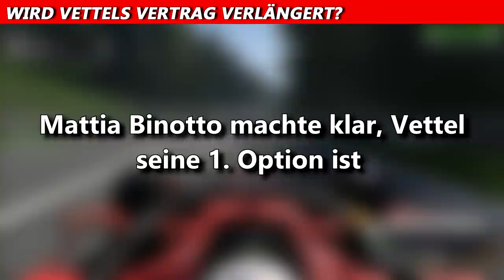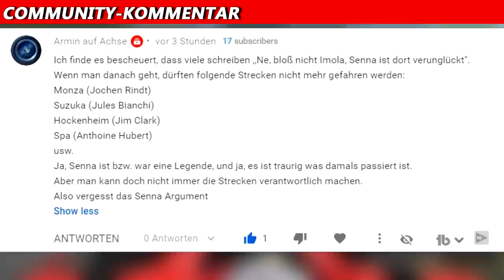Wird Vettels Vertrag verlängert? | F1 News | Maik's F1 Channel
Ferrari-Journalist Leo Turrini berichtet, dass die Scuderia Sebastian Vettel eine Bedingung der Vertragsverlängerung angeboten habe. Es wird von ihm viel Leistung in der ersten Saison-Phase abhängen sowie auch die Beziehung zwischen Charles und ihm. Weitere Infos im Video.

©️ COPYRIGHT
Die verwendeten Bilder + Verlinkung befinden sich im Video.